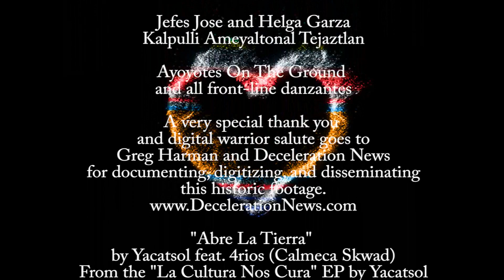Abre La Tierra by Yacatsol feat. 4rios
Fuerza mi pueblo! Here's a *NEW* cumbia hit just for you called "Abre La Tierra" featuring yours truly and Laura Rios Ramirez (aka 4rios) off my upcoming EP, "La Cultura Nos Cura"

AVAILABLE NOW!

This song pays homage to the power of our voices and our responsibility to care for Mother Earth. It features historic footage and scenes from the first Two Rivers camp occupation/lockdown.

We invite you to listen, dance, and share!!!

UPCOMING ACTION:

Ayoyotes On The Ground Two Rivers Camp Ceremony
(At the camp or from your location) Feb 18th

DEDICATION:

In solidarity with Mother Earth
the water protectors

Jefes Helga Jose Garza
Ameyaltonal Tejaztlan

Ayoyotes On The Ground
and all front-line danzantes

A very special thank you
and digital warrior salute goes to
Greg Harman and Deceleration
for documenting, digitizing, and disseminating
this historic footage.